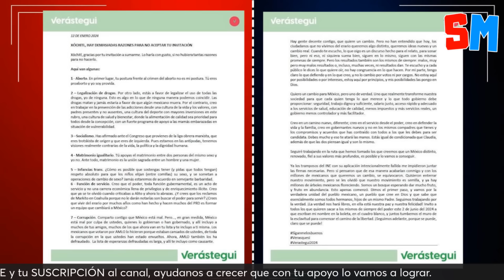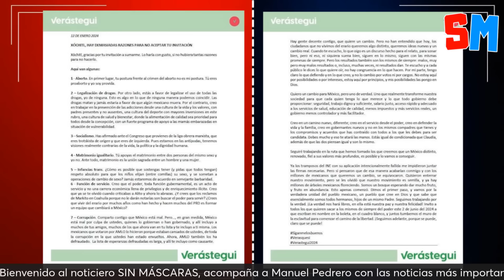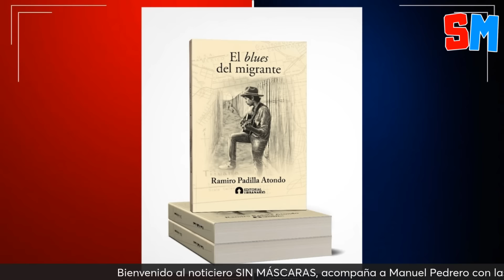¡Tómala!: Verastegui le hace el FEO a Xochitl y se niega a estar en su campaña: Ramiro Padilla